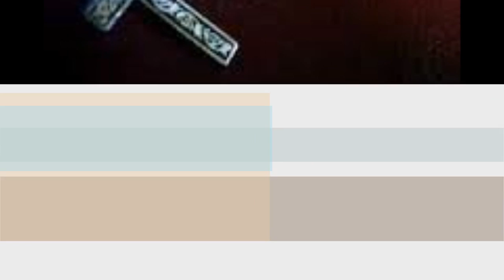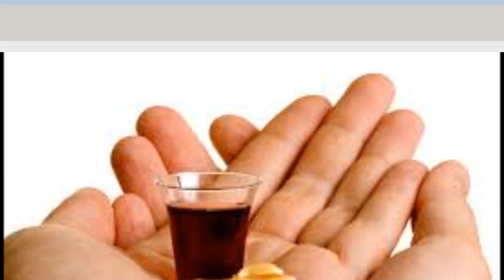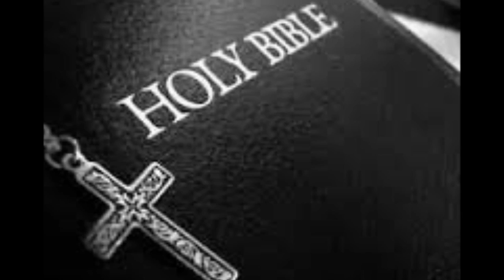CÉLÉBRATION DE LA SAINTE CÈNE